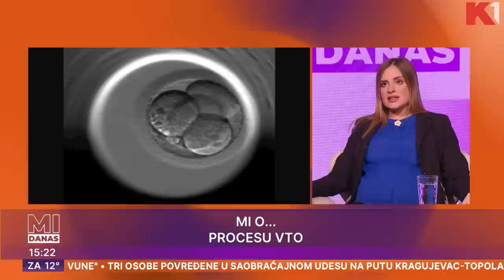Milica Đurđević Stamenkovski prvi put javno o procesu vantelesne oplodnje | Mi danas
Navikli smo da je gledamo u političkoj areni, a danas nam kao buduća mama otkriva kako je izgledala njena borba za potomstvo

Gledajte nas 🤩
📺iris (109)
📺Supernova (9)
📺Orion (7)